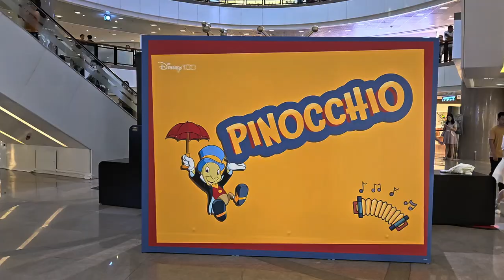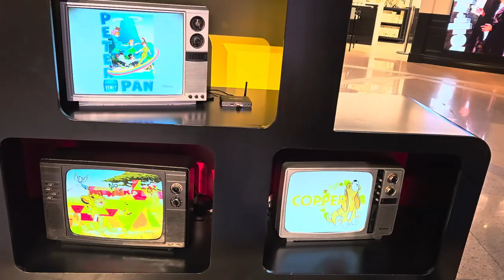迪士尼100周年 "Travel Together with Harbour City & LCX" (9) - 2023年07月24日